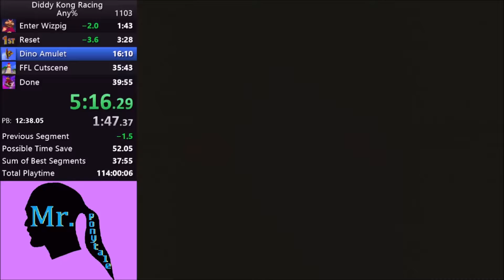Ancient Lake - (33.57)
This run had a couple slow downs on each lap and could've gone faster, but at least I got my first 33!